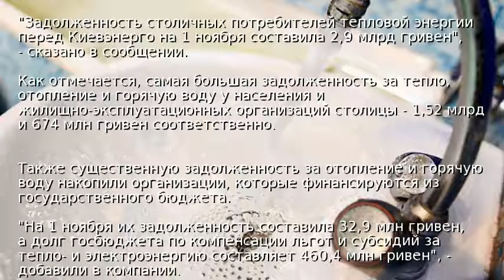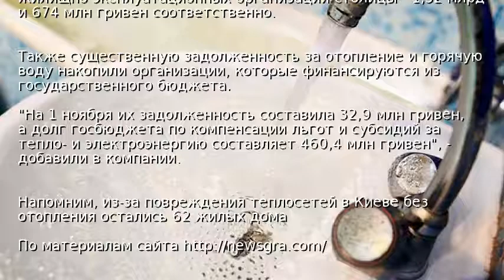Киевляне накопили долгов за тепло на три миллиарда